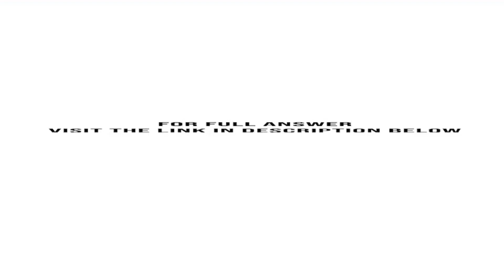In 2010 Casey made a taxable gift of $7.3 million to both Stephanie and Linda (a total of $14.6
In 2010 Casey made a taxable gift of $7.3 million to both Stephanie and Linda (a total of $14.6 million in taxable gifts). Required: Calculate the amount of gift tax due this year and Casey’s unused exemption equivalent under the following alternatives.